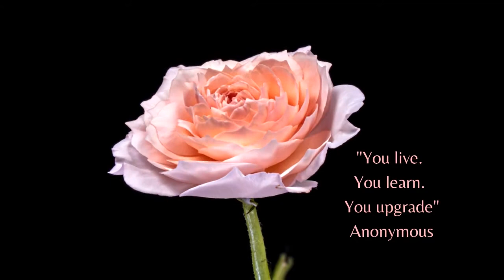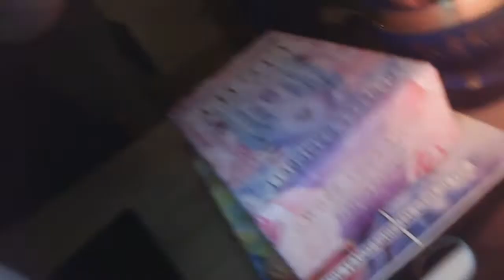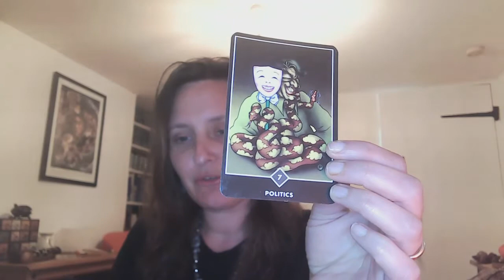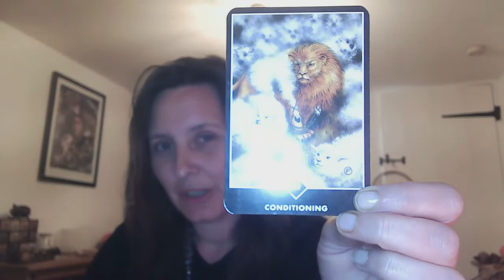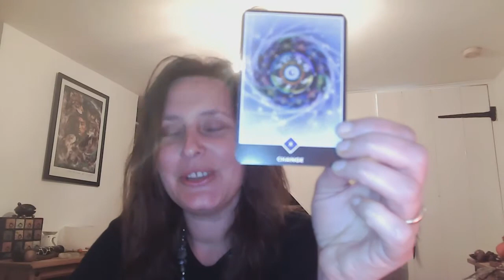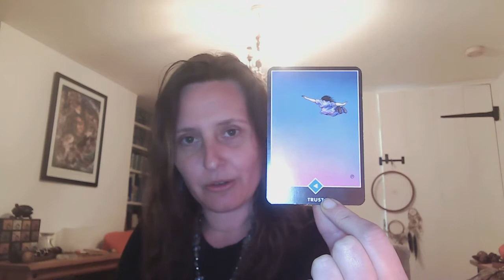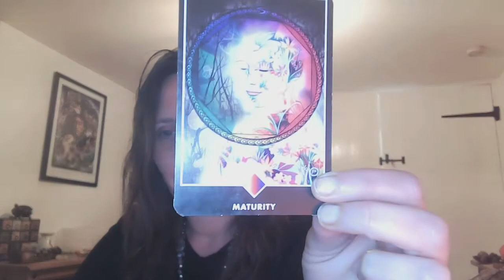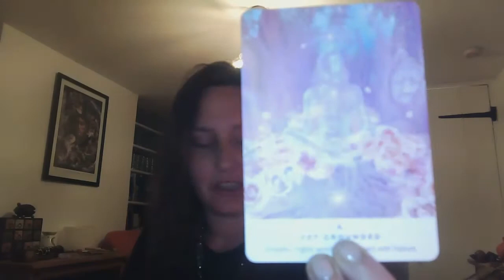Weekly energy reading 28th March 2022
The emphasis is on balance the week!

With one underlying question… How ready are we to truly upgrade and what does this mean for us individually and collectively.

We are currently in a time of recovery, an opportunity to reassess and realign our higher heart. Altar ,major and Sacral so we are able to recover from where we have been creating once and for all.

The energy is outdated in regard to self-worth, and prescence within this is now required to hold space for the physical changes occurring.

We are being asked to put boundaries in place- WITH OURSELVES and act as the parents we are!

Life is change, evolution, all of which is sacred and deserves the ceremony of prescence as do we as carriers of these needed shifts.

Is our current journey supporting our growth and recognising what we are doing or based on clinging to the past way of acting including around what we thought we wanted?

Evolution takes time and acknowledgement; we are being gifted that this week in many guises to recognise what is no longer relevant by taking stock and seeing things for what they really are.

This is a choice we all can make but only through the grounding into our body and THIS lifetime- both are essential if we are to reach completion and fulfilment of every lesson discovered.

Self-worth will be reflected back this week to rediscover our “why” and just how much we believe in our vision, what may need to change to achieve it, including the vision itself!

Are we evolving
Are we upgrading Are we constantly fixing from a place of non-acceptance
What blueprint changes truly need to occur

This week trust in our emotions is key regardless of the stage of creation be it receptivity, nurture, action here we can embody all aspects and… have fun actually living life rather than needing to have it all understood and figured out from  fear.

There is a difference between acceptance and loss of control, the intuitive knowing of our own core strength and ability, THE ACTUAL HIGHER SELF UPGRADE OCCURING THIS WEEK!

Physical maturity of where we are leads to peace of the lessons learnt, upgrades received and only here can recovery occur.

This week we are being asked to look at what is actually our journey towards how we connect to ourselves as a physical manifestation of source, or in short just how well we connect to the Divine full stop.

In munay

Kirsty
X